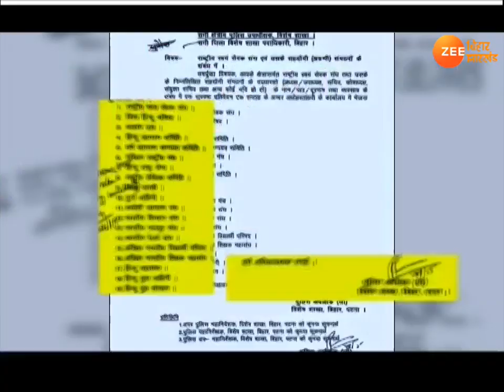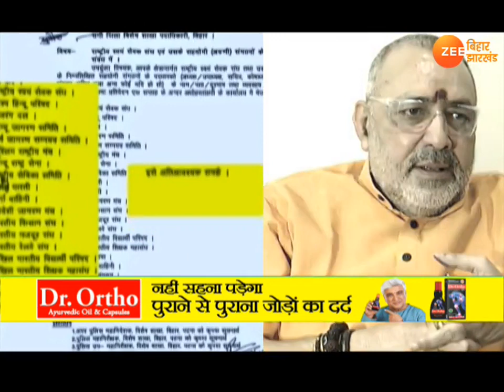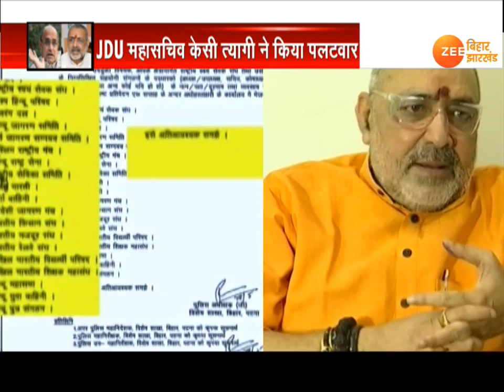बिहार: 'अति-आवश्यक' चिट्ठी से टूटेगी यारी ?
जेडीयू और बीजेपी के बीच दरार बढ़ती जा रही है. केंद्रीय मंत्री गिरिराज सिंह ने गठबंधन तोड़ने की मांग की है, वहीं जेडीयू उन्हें छपास रोगी बता रही है. जिस दिन से आरएसएस की निगरानी की चिट्ठी का खुलासा हुआ है, उसी दिन से दोनों दलों के बीच खटास बढ़ती जा रही है.